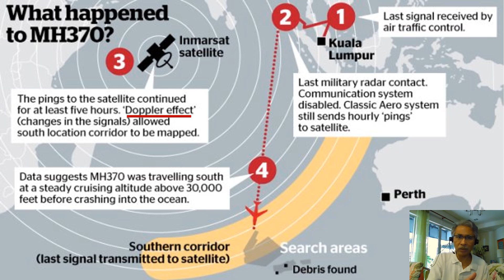'MH370 Penemuan Baru'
bersama Prof Azmi Hassan